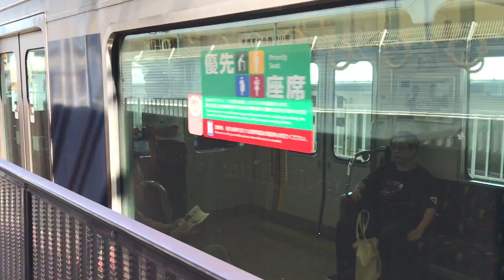◆パンタグラフ上げた！！！ 7両編成 207系 区間快速 塚口行き 学研都市線 京橋駅 「一人ひとりの思いを、届けたい JR西日本」◆